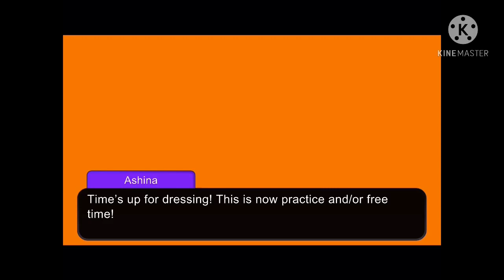100 days in a club part 1 1/2 because I wanna work on other stuff